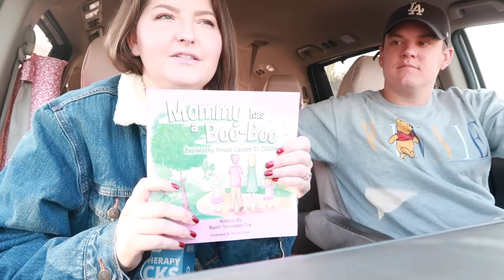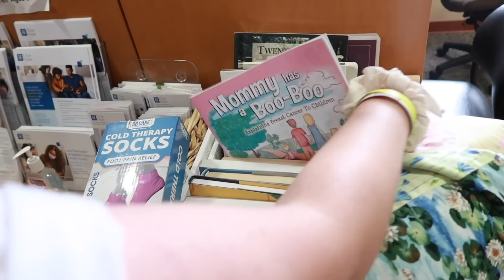CT Scan Adenocarcinoma Stage 4 Lung Cancer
DIAGNOSIS:
February 2022 Stage IV Non Small Cell Lung Cancer (spreading to Brain, and other parts of lung)

2021: 8 Rounds of Chemotherapy (Carboplatin and Paclitaxel) with 30 concurrent radiation treatments to chest and lung

2022: Current Chemo Plan; ongoing
6 rounds of Chemotherapy (Carboplatin, Alimta, and Avastin)

Targeted Brain Radiation